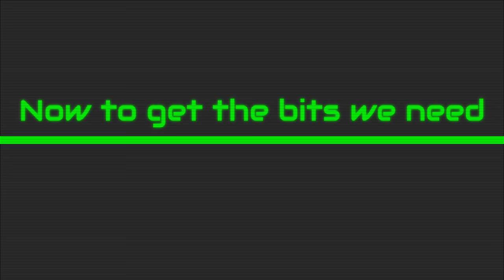Alfa romeo 159 project - Part 4 - how to remove front wing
welcome to part 4 of the Alfa project. please check out the facebook page here for the latest news!

This time we take a look how the engine bay and outer chassis legs are looking since being stripped.

The side skirts have been removed and luckily there is no rust hiding beneath.
The drivers side wing is removed (guide) and then the rusty sill end panel can be removed.

We go to the workshop where the breaker 159 is being broken up and remove the panels needed to repair the project car.

Test fit of the panel removed from the breaker, and begin to remove the seam sealant ready for the whole front end to be stripped back to bare metal.
The plan is to clean up the surfaces and apply new seam sealer before the whole this is coated with epoxy anti corrosion primer followed by few coats of shiny Rosso paint!

The front subframe from the breaker is being used as it's in far better condition than the Ti frame.
it's been coated in some epoxy primer and will be used temporarily along with the standard (temporary) engine while the *proper engine is built.

we also give the gearbox a quick jet wash before it gets a proper clean with some decent de greaser.